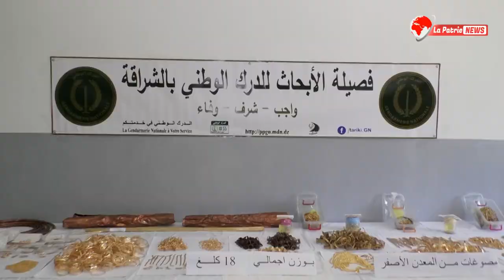الدرك الوطني يداهم ورشات سرية لصناعة الذهب المغشوش😱 ويحجز 18 كلغ من المعدن الأصفر😱😱..